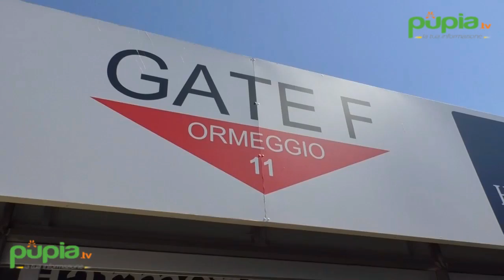Napoli - Molo Beverello, inaugurati due nuovi gate (11.04.17)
- Napoli - Due nuovi gate di imbarco per il Molo Beverello, nel porto di Napoli. Due nuovi ormeggi ai quali, entro maggio, se ne aggiungeranno altri quattro così da “migliorare l’accoglienza per i turisti e i servizi per i cittadini”. Entro breve tempo, inoltre, saranno sistemati 22 piccoli schermi per fornire maggiori informazioni ai passeggeri del porto e due terminal.

Pietro Spirito, presidente dell’Autorità portuale del Mar Tirreno centrale, ha evidenziato che “occorre migliorare i servizi di accoglienza per i tanti turisti e per i cittadini che usano il molo”. I tabelloni, come ha rivelato Spirito, “saranno pronti entro giugno e riporteranno orari di arrivo e di partenza dei mezzi di trasporto”.

I lavori sono stati effettuati dalla Giacometti Group srl che ha realizzato “strutture di facile rimozione destinate all’accoglienza con raccolta pubblicitaria”. “È un’azienda che storicamente lavora con l’Autorità portuale - ha detto Spirito - La ditta anticipa e ottiene la pubblicità che consente di finanziare quest’opera”.

In occasione dei due nuovi gate è stata anche riattivata la navetta che collega il Beverello con Calata Porta di Massa. “Mettiamo a disposizione una navetta, così come ci è stato richiesto dalla Regione Campania, con costi a carico della Regione e biglietto gratuito per i passeggeri - ha spiegato Umberto De Gregorio, presidente dell’Eav, holding del trasporto pubblico della Regione Campania - Credo che sia una cosa indispensabile per migliorare la fruibilità del sistema portuale, che oggi lascia ancora un po’ a desiderare”. (11.04.17)